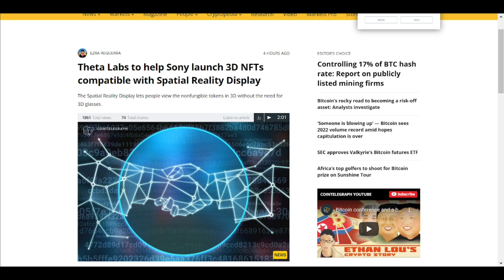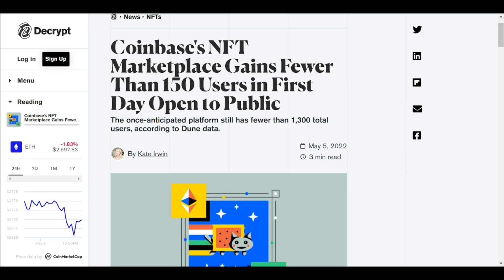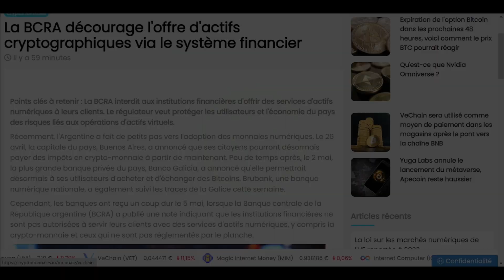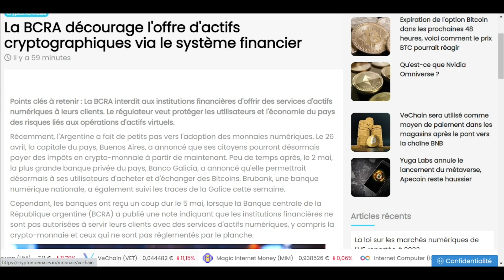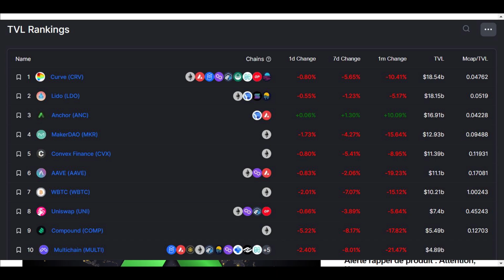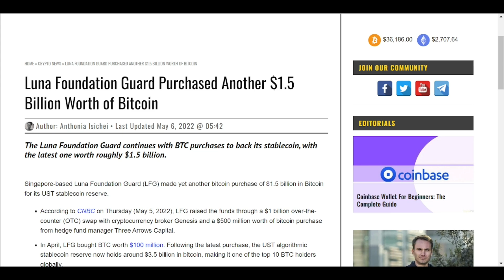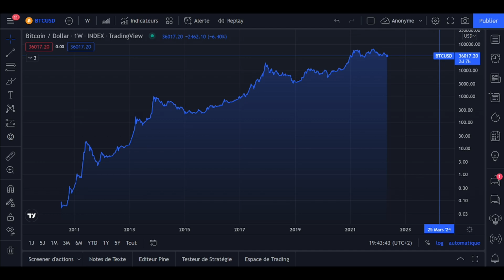DAILY CRYPTO 6 MAI : POURQUOI CE TOKEN SURPERFORME LE MARCHÉ ?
0:00 Intro
0:46 Etat du marché
1:13 Theta Labs s'associe à Sony
2:02 Coinbase NFT : ça commence très doucement
2:36 Discord d'OpenSea victime d'un hack
3:32 Argentine : la banque centrale freine l'adoption des cryptos
4:26 CZ (Binance) : "Crypto is safer than fiat"
5:01 Anchor Protocol (ANC) : Pourquoi il surperforme ?
6:25 Flash du jour
6:51 Outro

DAILY CRYPTO 6 MAI : POURQUOI CE TOKEN SURPERFORME LE MARCHE ?